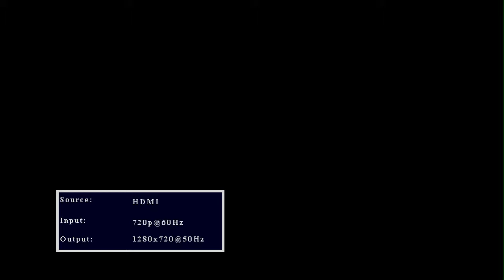Capture Test : Console Pound Challenger, F1 Pole Position 2 PAL, HDMI 720P - no emulation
Console Pound Challenger (clone Super Nintendo) HDMI 720P, F1 Pole Position 2 PAL
Scaler HDMI Model A 1080P
Encodeur H264 hardware HDMI Grabber

Real hardware - no emulation